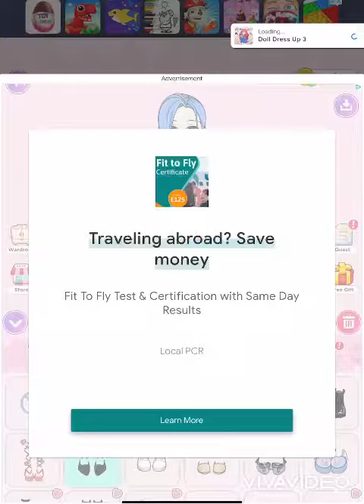Making an OC in sweet doll ASMR